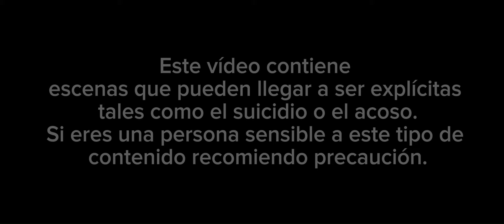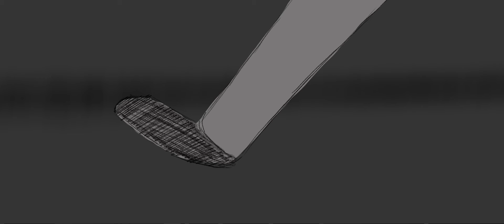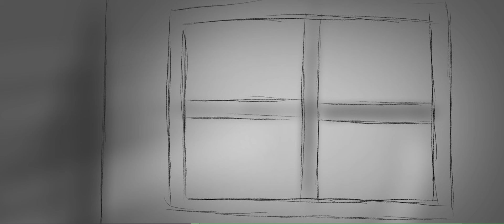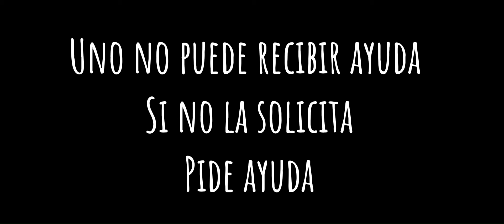“Una Historia de Acoso”// Cortometraje (Trabajo de Clase)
A principios de año, uno de los muchos trabajos que nos han pedido para este segundo trimestre fue el de realizar un cortometraje sobre el acoso escolar. Mientras que el resto de personas de mi clase, en grupos de hasta 6 personas, hicieron un video grabado, yo decidí hacerlo sola y animado (vaya formas de complicarme la vida). El resultado es el que estáis viendo, solo tiene un tercio animado, pero, parece que aun así les ha gustado mucho a todos mis conocidos, incluyendo a la maestra (menos mal...).
En fin disfrutadlo y recordad, "Si tenéis problemas pedid ayuda"

At the beginning of the year, one of the many jobs we were asked for this second quarter was to make a short film about bullying. While the rest of the people in my class, in groups of up to 6 people, made a recorded video, I decided to do it alone and animated (what ways to complicate my life). The result is what you are seeing, it only has an animated third, but it seems that everyone I know really liked it, including the teacher (thank goodness...).
Anyway, enjoy it and remember, "If you have problems, ask for help."